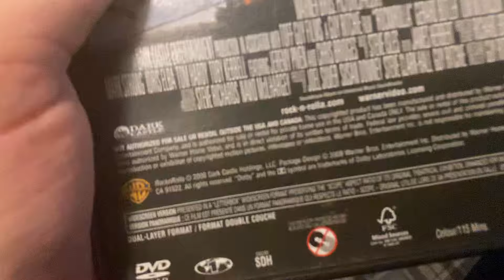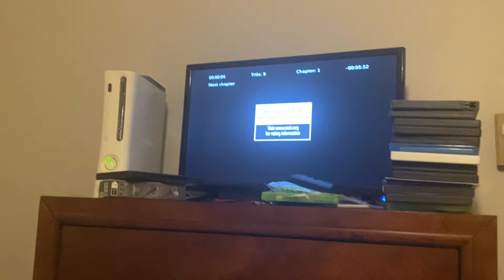Opening to Rock n Rolla 2009 DVD